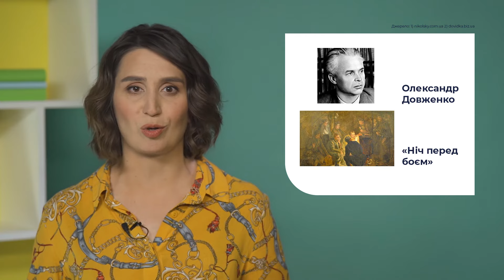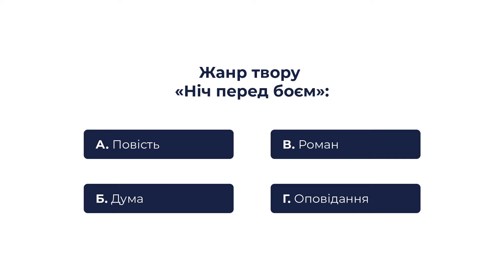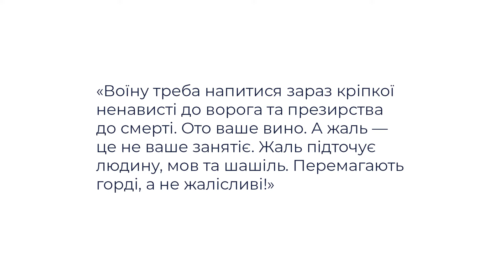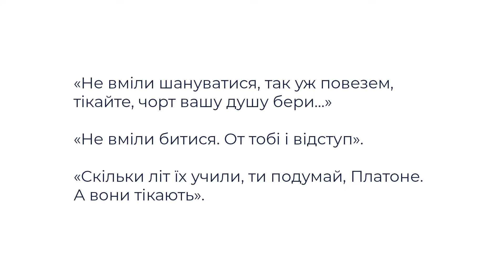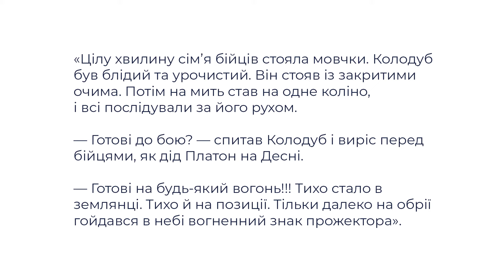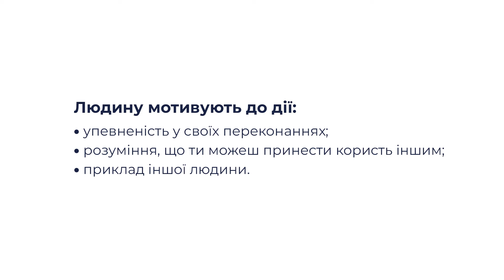8 клас. Українська література. Олександр Довженко. «Ніч перед боєм» – твір про героїзм